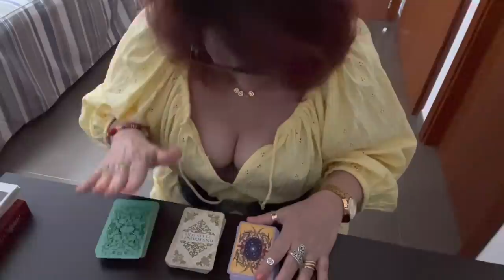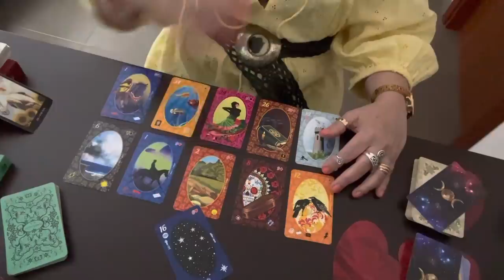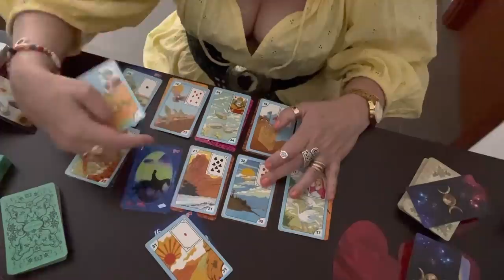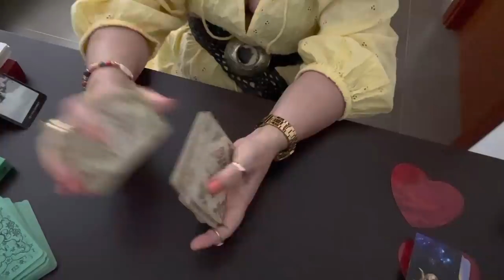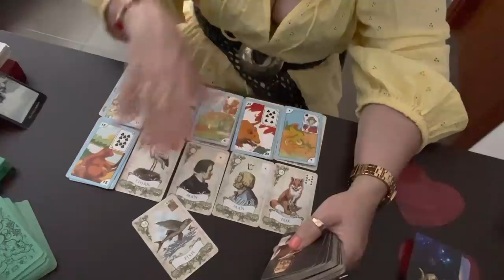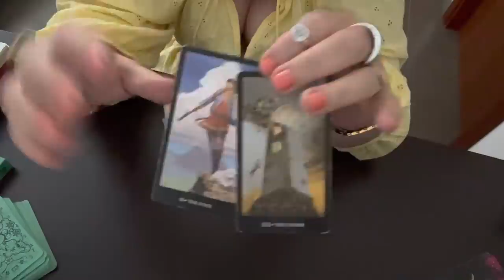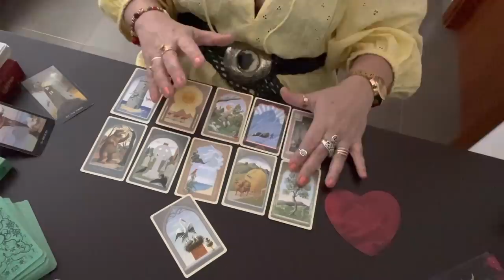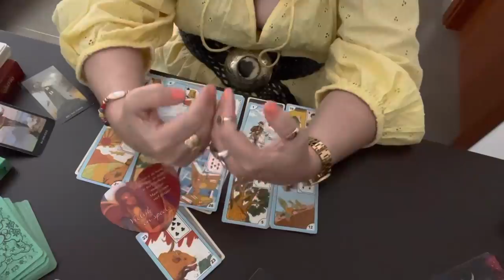Essa pessoa eh sincera para comigo? Me ama realmente, Vamos juntos descobrir.💎🌞🌝🌟